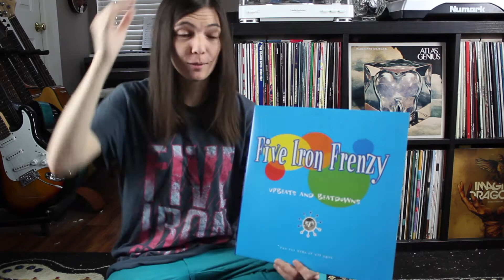Vinyl Unboxing | Upbeats and Beatdowns by Five Iron Frenzy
This is my vinyl unboxing video for Five Iron Frenzy's 1996 album, Upbeats and Beatdowns. It's a bright blue pressing of an amazing and bizarre ska album (pressed by SMLXL vinyl).

To jump to the part where I actually unbox the vinyl, here are some pertinent timestamps:

actual unboxing starts: 0:22
what the record looks like: 4:22

Holler at me in the comments and tell me your thoughts and feels!
Are you sick of FIF unboxing videos yet? Are you concerned about the type of music I was listening to in my youth? Does anyone know what that shade of blue is called? Lemme know!